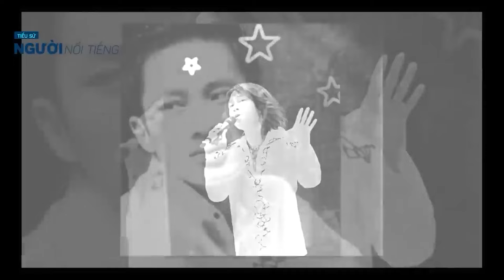Cuộc đời 2 nhân vật quái dị nhất Việt Nam DIVA TRẦN THU HÀ và ca sĩ TÙNG DƯƠNG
Câu chuyện của Hà Trần và Tùng Dương đã trở thành đề tài bàn tán sôi nổi của cư dân mạng. Nhiều người cho rằng nữ diva kém duyên. Thậm chí có người còn đào lại status Hà Trần từng triết lý về một người thông minh thế mà cô lại tự làm sai với chính triết lý của mình: "Một người thông minh không phải là người nói chuyện thông minh mà biết làm những điều thông thái bao gồm cả... ngậm miệng. Biết ẩn thân, tư duy cuộc sống độc lập khỏi áp lực đám đông (peer pressure)... Người thông minh sẽ luôn "nguy hiểm" khi cần...". Cũng có nhiều người bênh Hà Trần cho rằng nữ nghệ sĩ chỉ trêu vui.